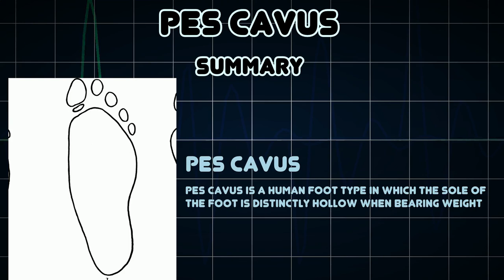Pes cavus (Medical Condition)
Symptoms, risk factors and treatments of Pes cavus (Medical Condition)

Pes cavus is a human foot type in which the sole of the foot is distinctly hollow when bearing weight